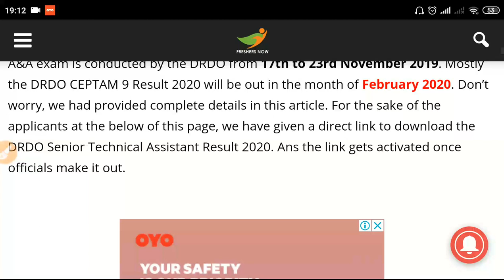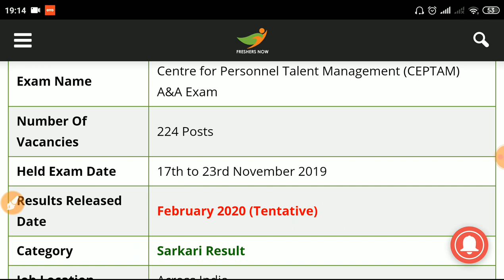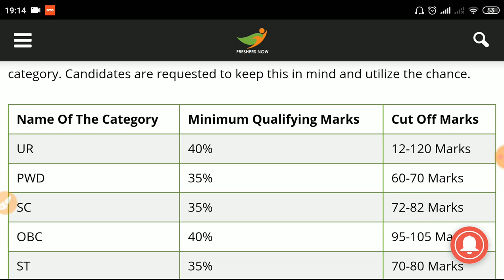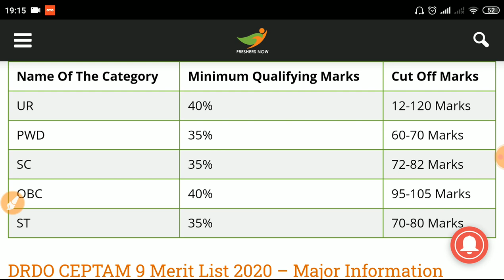DRDO CEPTAM A&A Expected Result date 2020# Result Update DRDO CEPTAM 2020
DRDO CEPTAM 9 Result 09 Tech: -A&A/Tech, -A: As we all know that in September 2019 DRDO has issued a notification regarding recruitment of 224 vacancies for the various post under Admin and Allied (A&A) Cadre whose Advertisement No. is CEPTAM-09/Tech: -A&A/Tech: -A and for that Defence Research and Organisation (DRDO) has conducted the TIER 1 exam from 17th of November to 23rd of November.